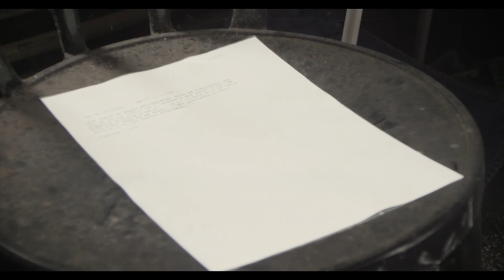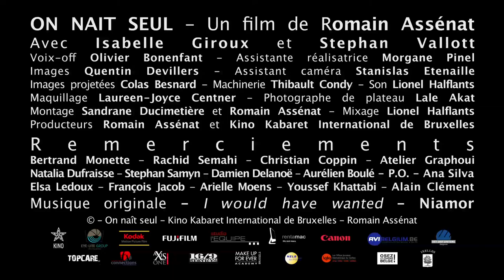ON NAIT SEUL (We're born alone)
On naît seul, complètement seul. Nous ne sommes que des millions de solitudes éparpillées autour du globe qui se croisent et s'entrechoquent pour mieux se retrouver seul ensuite. Et c'est peut-être mieux comme ça.

We're born alone, completely alone. We only are millions of solitudes scattered around the globe, which cross and clash, to be alone then. And it is perhaps better that way.

Réalisation - Romain Assénat
Avec - Stephan Vallott et Isabelle Giroux
Voix-off - Olivier Bonenfant
Assistante à la réalisation - Morgane Pinel
Images - Quentin Devillers
Assistant Caméra - Stanislas Etenaille
Images projetées - Colas Besnard
Machinerie - Thibault Condy
Son - Lionel Halflants
Montage - Sandrane Ducimetière et Romain Assénat
Maquillage - Laureen-Joyce Centner
Photographe de plateau - Lale Akat
Musique Originale -- Romain Assénat
Producteurs - Romain Assénat et Kino Kabaret International de Bruxelles